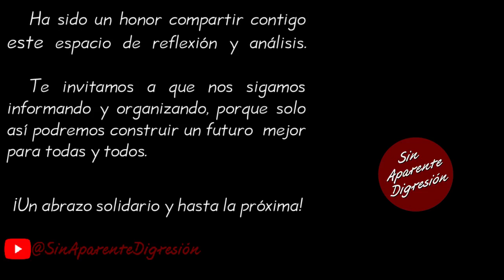Entonces, ¿no eres un energúmeno o sí? - FernandezNoroña SinAparenteDigresión.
Fragmento de la videocharla del aspirante a la Coordinación Nacional de los Comités en Defensa de la Cuarta Transformación, Gerardo Fernández Noroña correspondiente al día 26 de junio de 2023, la cual se puede consultar íntegra